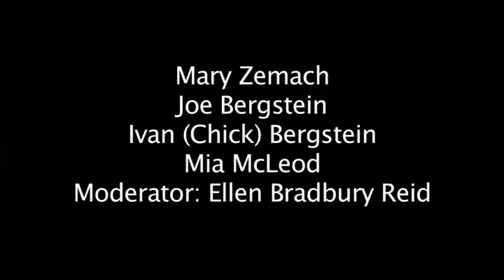Witnessing WW II: A Memorable Panel Discussion 9-08-15